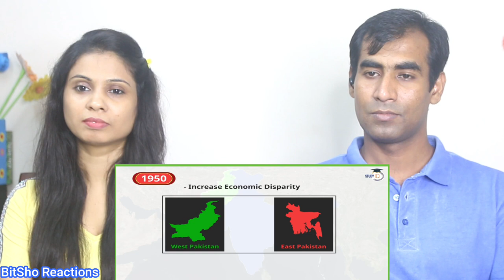Bangladeshi Reaction on Why India Bangladesh Border is the most complex border in the world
Hey Friends, Here is our Reaction to Why India Bangladesh Border is the most complex border in the world